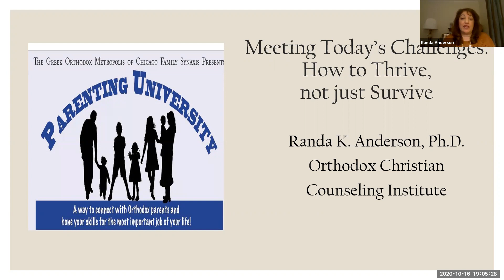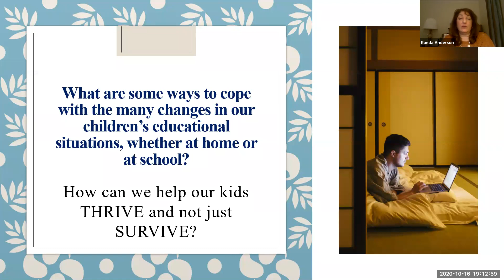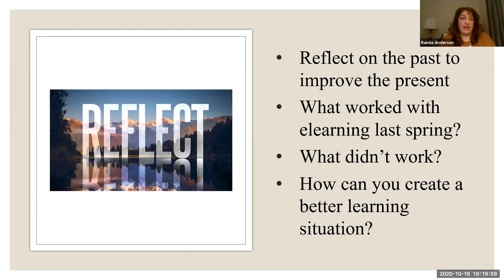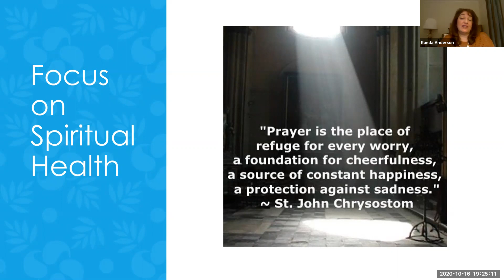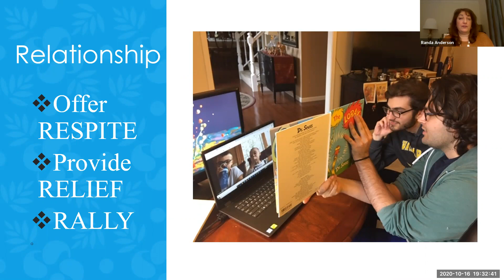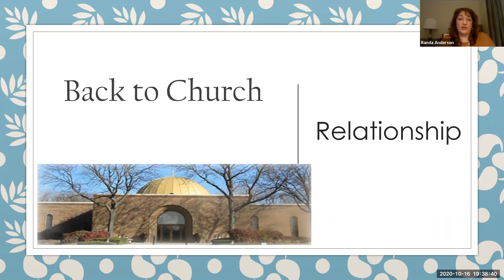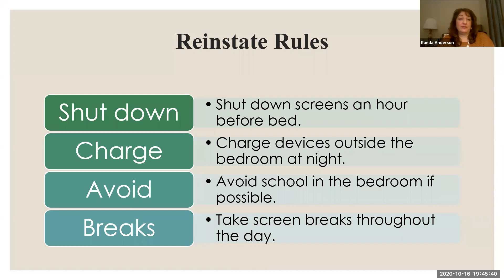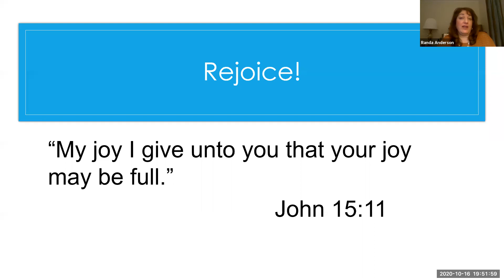Parenting University: How to Thrive, Not Just Survive with Dr. Randa Anderson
In this Parenting University Webinar, Dr. Randa Anderson – a Clinical Psychologist for over 20 years and member of the Orthodox Christian Counseling Institute (OCCI) – spoke about the “3 R’s” for both parents and children that will help families thrive, not just survive, during this difficult time of the pandemic.

Dr. Randa Anderson was joined by the following panelists:

Fr. Sotirios Dimitriou
Protopresbyter of Assumption Greek Orthodox Church in Homer Glen, IL and Spiritual Advisor of Family Synaxis

Christine Drechsler
Metropolis of Chicago Family Synaxis Parenting University Coordinator, Holy Apostles Greek Orthodox Church in Westchester, IL

Toni Milak
Metropolis of Chicago Family Synaxis Parenting University Planning Committee, Holy Apostles Greek Orthodox Church in Westchester, IL